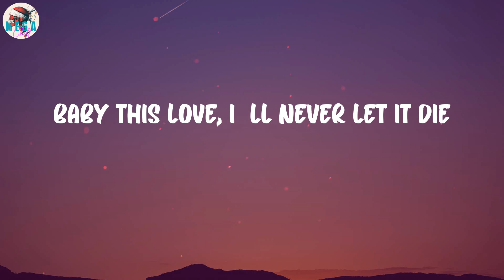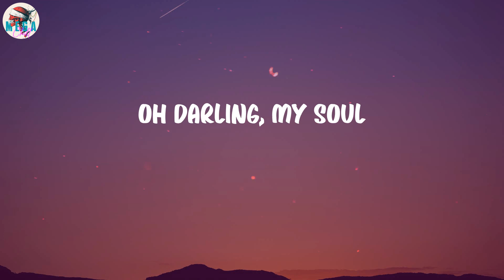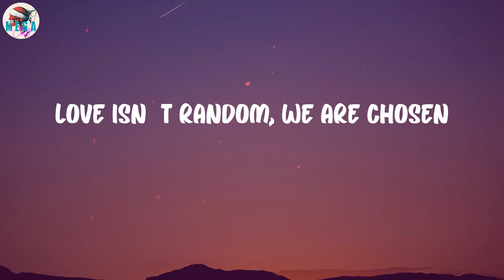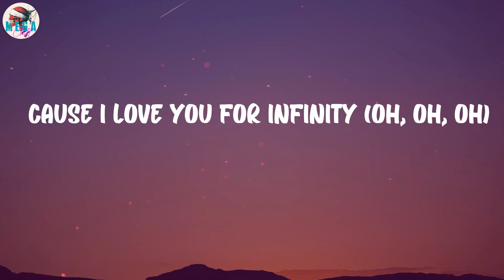Jaymes Young - Infinity (Lyrics)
Infinity (Lyrics) - Jaymes Young